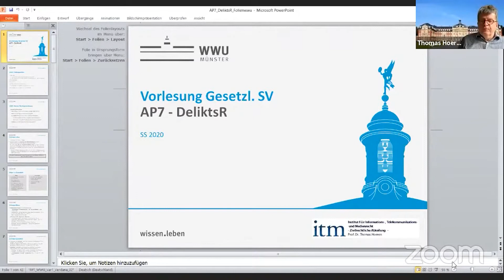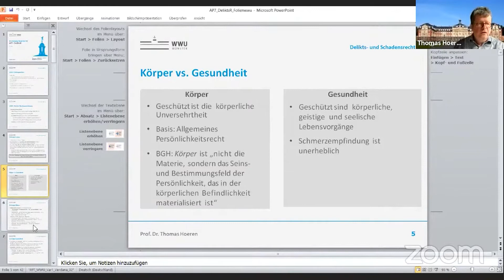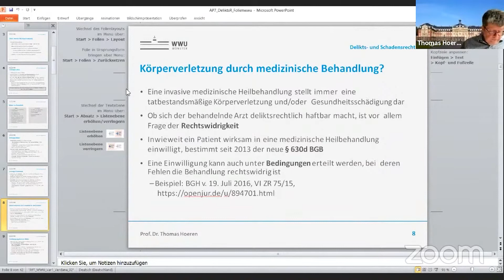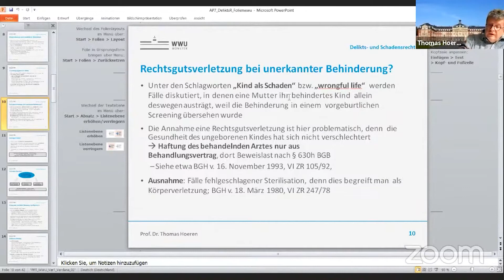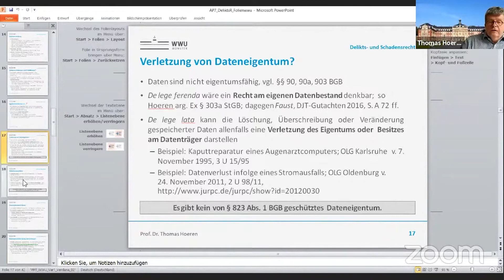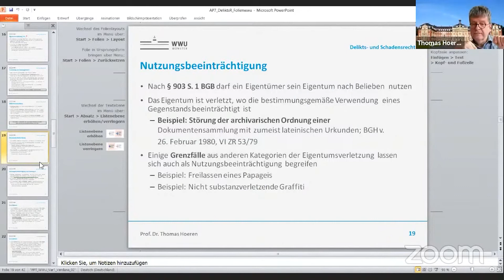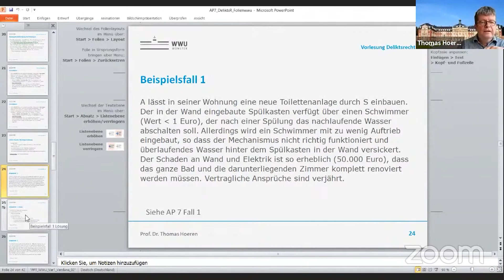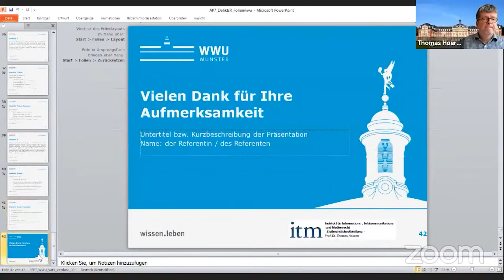Gesetzl. SV #4: Deliktsrecht, Rechtsverletzungen iSv. § 823 I BGB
In dieser Vorlesung stellt Professor Hoeren die benannten Rechtspositionen der Rechts-/Rechtsgutverletzung iSd. § 823 I BGB dar. Die einzelnen Schutzgüter werden im Detail besprochen und voneinander abgegrenzt. Insbesondere die Problemfälle der Schutzgüter Gesundheit und Eigentum werden näher erläutert. Im Anschluss wird das Gelernte anhand von Beispielsfällen besprochen.
00:00:01 Begrüßung und Wiederholung § 823 I Prüfungsaufbau
00:02:21 § 823 I: Rechts-/Rechtsgutverletzung – Überblick: Benannte Rechtspositionen
00:05:54 Schutzgut Leben
00:13:10 Körper vs. Gesundheit
00:14:25 Schutzgut Körper
00:18:21 Schutzgut Gesundheit
00:24:50 Körperverletzung durch medizinische Behandlung?
00:27:12 Verletzung ungeborener Kinder
00:35:36 Rechtsgutverletzung bei unerkannter Behinderung?
00:42:31 Schutzgut Freiheit
00:43:21 Schutzgut Eigentum: 3 Formen
00:44:40 Entzug oder rechtliche Belastung des Eigentums und Besprechung eines Fallbeispiels
00:50:41 Eigentumsverletzung durch Drohnen oder Satelliten?
00:51:57 Verletzung von Dateneigentum
00:54:29 Weiterfresserschäden
01:04:38 Fragen zu Weiterfresserschäden
01:06:24 Nutzungsbeeinträchtigung
01:07:28 Nutzungsbeeinträchtigung bei Fahrzeugen anhand von Fallbeispielen
01:17:41 Immissionen
01:18:58 § 823 I: Rechts-/Rechtsgutverletzung – Vorgriff: Sonstige Rechte
01:19:13 Besprechung von Beispielsfall 1
01:23:35 Besprechung von Beispielsfall 2
01:29:38 Besprechung von Beispielsfall 4
01:34:35 Abschied und Ausblick